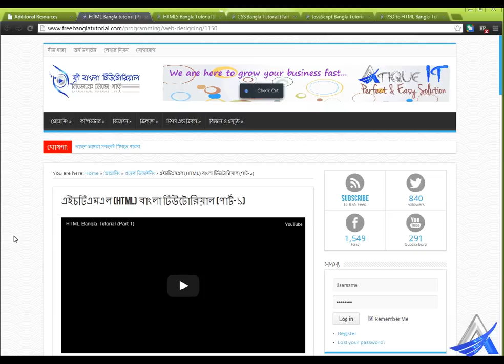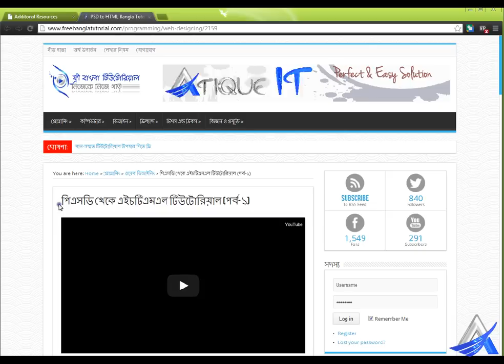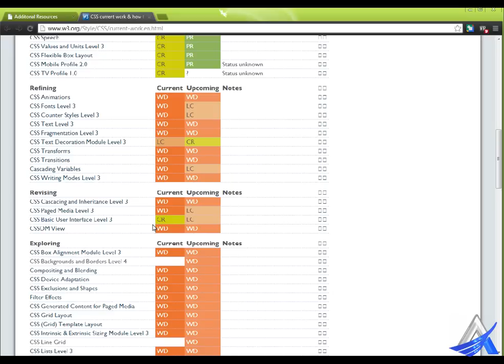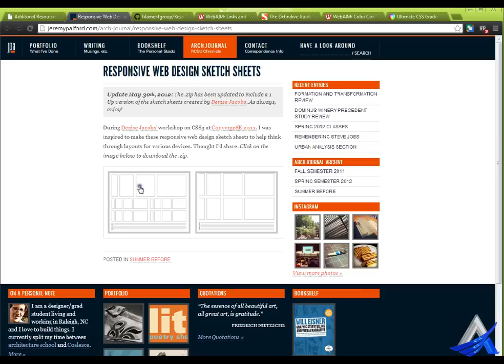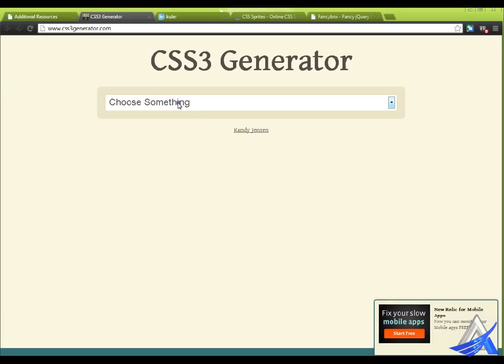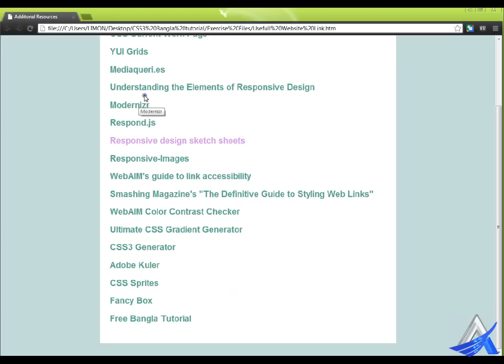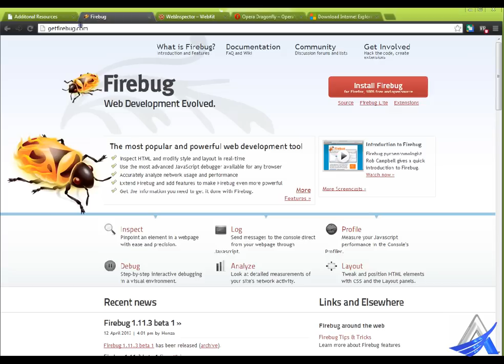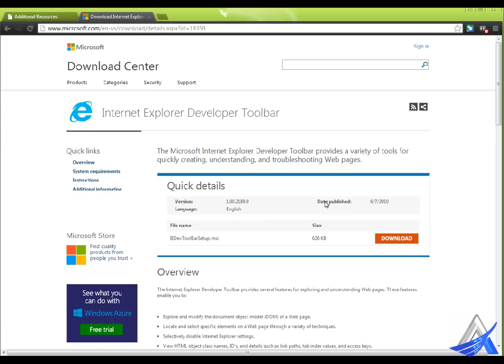CSS3 Bangla Tutorial (Part-12)